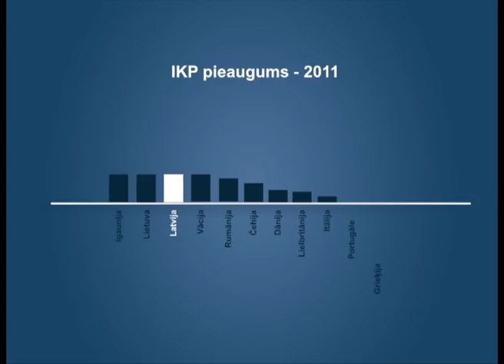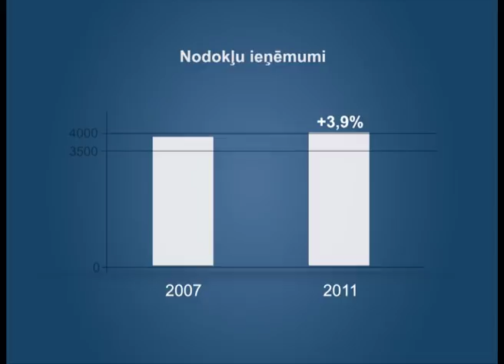Ekonomikas ABC: Iekšzemes kopprodukta pieaugums